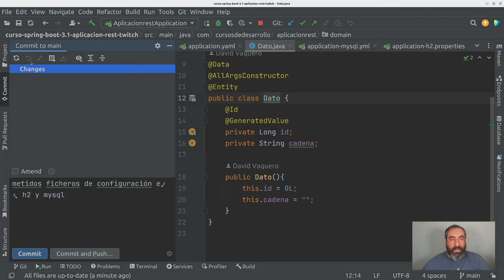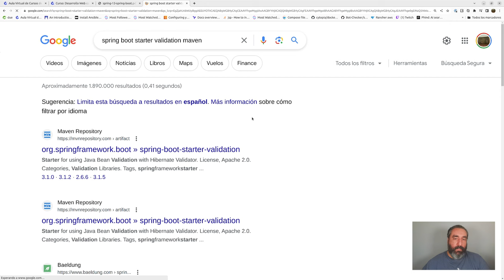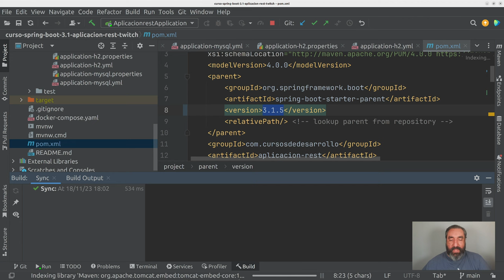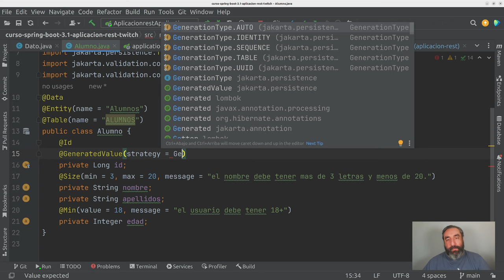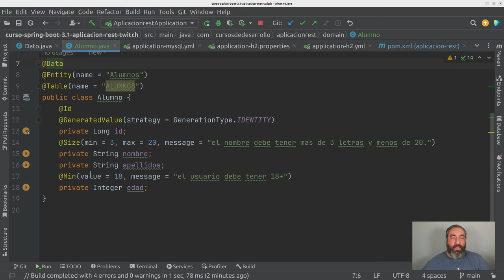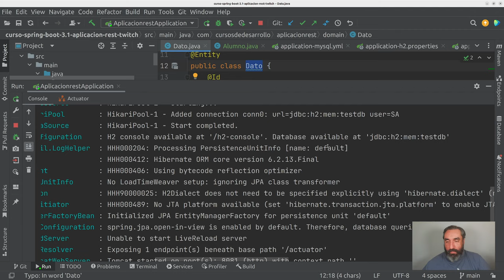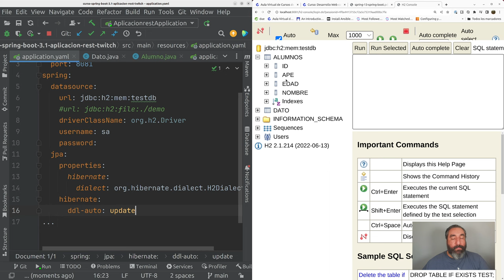Definiendo una Entidad: Spring Data JPA (Práctica) #25 Curso de Spring Boot - Cursos de Desarrollo